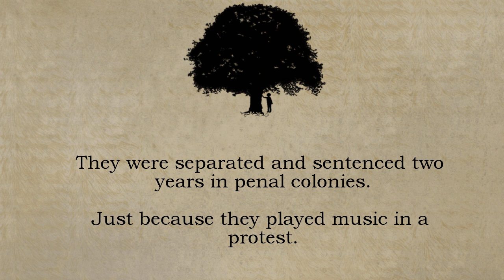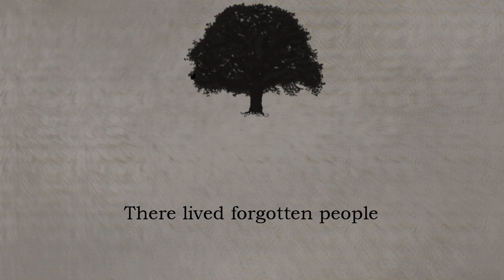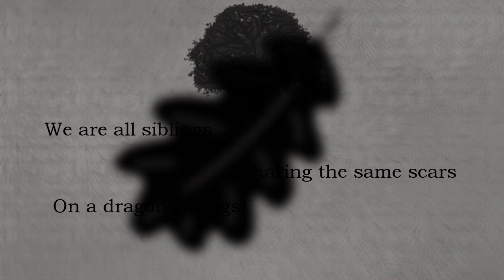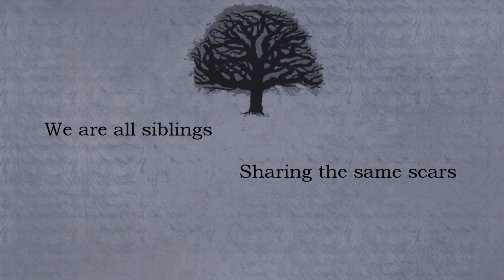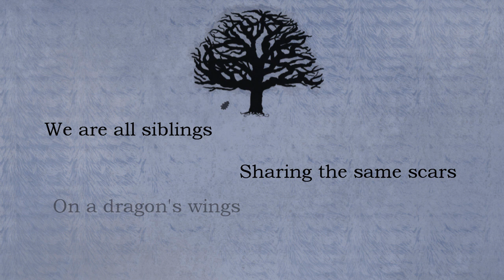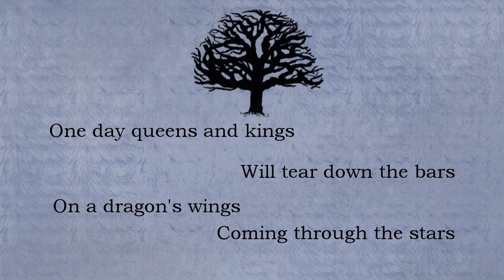Same Scars [Official Lyric Video]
Le Garçon de l'Automne - Same Scars

This song is a tribute to the folk band Irdorath.

Thanks to Tim Elfring for help on the video concept and to Alexia Cazaméa for help on the lyrics.